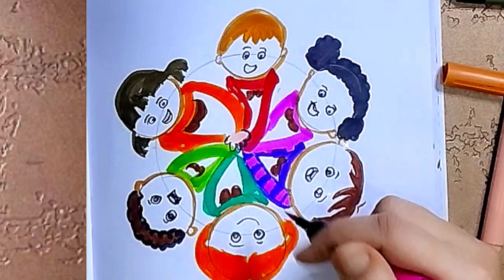Very Easy and Colourful Kids Drawing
Very Easy and Colourful Kids Drawing| Kids Drawing

Kids drawing

4 kids
simple
cute
easy drawing
drawing tutorial
art ideas
drawing for beginners
kawaii
chibi
drawings
drawing videos
simple drawing
pencil drawing
cute drawings
easy drawings
drawing easy